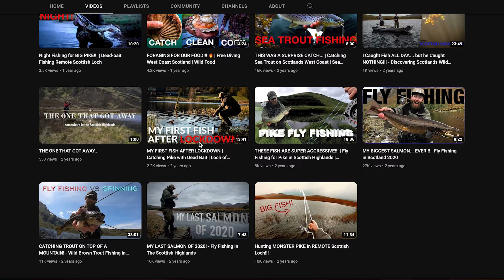Can I Find the lamb killer of Scotland!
The white-tailed sea eagle is famous and infamous for being a predatory bird so powerful that it can take away lambs.
This sounds crazy at first, but it's well-documented that Golden Eagles in mainland Europe hunt deer and mountain goats. And with Scottish Sea Eagles being considerably bigger than golden eagles a little lamb is a realistic snack for the giant raptors!
My project is not just about finding and filming the incredible sea eagles, but also exploring the human-wildlife conflict between these incredible animals and the hard-working farmers who share land but may not be happy neighbours.